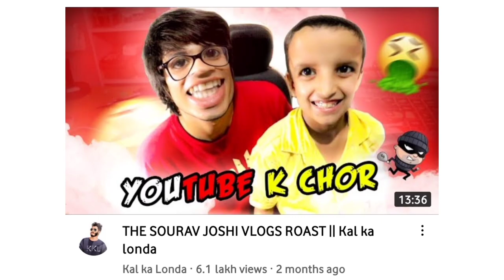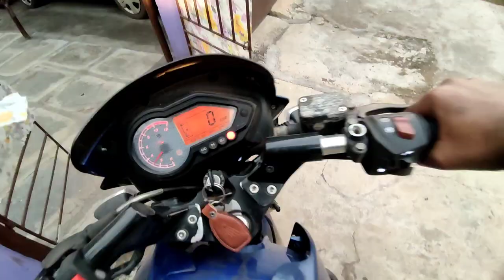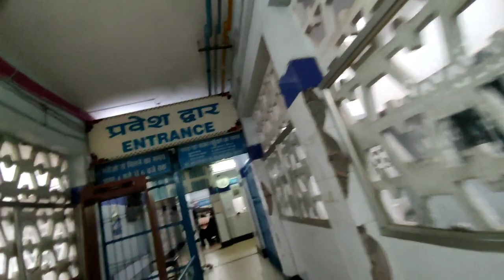EXPOSE krna hai...Yahi Kaam Rhe Gaya Tha Bss 😅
SOURAV JOSHI Vlgogs EXPOSED by HER **AB TIME AAGYA** MUST WATCH THIS VIDEO

My Gadgets:
1) Mobile Phone: Redmi Note 10 Pro Max
(Night black)
2) Editing Software: Inshot (mobile app)
3) Wifi: JioFiber

Piyush joshi blogs,
Piyush joshi game channel,
Piyush joshi videos,
Piyush joshi video,
Piyush joshi new videos,
Piyush joshi new video,
Piyush joshi gaming channel free fire,
Piyush joshi gaming free fire,
Piyush joshi  vlogs gaming channel,
Piyush joshi vlogs gaming,
Piyush joshi vlogs short,
Piyush joshi vlogs song,
Sahil joshi vlogs,
Sahil joshi vlogs new videos,
Sahil joshi vlogs new video,
Sahil joshi vlogs new vlog,
Sahil joshi vlogs new blog,
Sahil joshi vlogs stunt,
Sahil joshi vlogs stunt videos
Sahil joshi song,
Sahil joshi vlogs song,
Sahil joshi video,
my first vlog in youtube
vlog
indian
How to edit YouTube Thumbnail
Dilkhush Meena Vlog YouTube Thumbnail
sourav joshi vlogs
flying beast
mumbiker nikhil
indian vlogs
my first vlog
being vlogger
no.1 vlogerr
new vlogger
Vlogger
Vlog Thumbnail
popular
My Home Tour And My Vloging Setup Tour
home tour
home My
My first vlog on YouTube
vlog
indian
Sourav joshi vlogs
flying beast
mumbiker nikhil
my first vlog
Indian vlogs
being vlogger
fiirst qna video
vlog
indian
sourav joshi vlogs
indian vlogs
my first vlog
funny vlog
funny vlogger
vlog fun
indian funny vlogger
daily vlogs
daily vlogger
daily vlogging
village vlog
village vlogger
lifestyle vlogs
lifestyle vloggers
first vlog
family vlogs
travel vlog
travel vlogos
purnea vlogger
purnea vlogo
amour vlogo
vlogger
vlogging
vlog
indian
sourav joshi vlogs
flying beast
mumbiker nikhil
indian vlogs

SOURAV JOSHI Vlgogs EXPOSED by HER **AB TIME AAGYA**